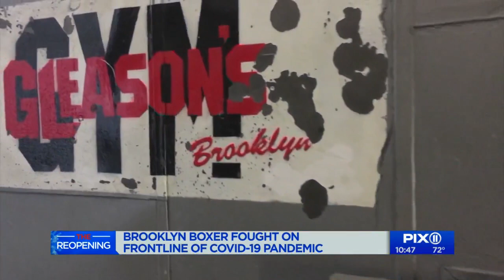Brooklyn boxer fought on COVID-19 front lines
Mikkel LesPierre is preparing for his next fight in Las Vegas. But his last fight was withe New York's medical professionals.